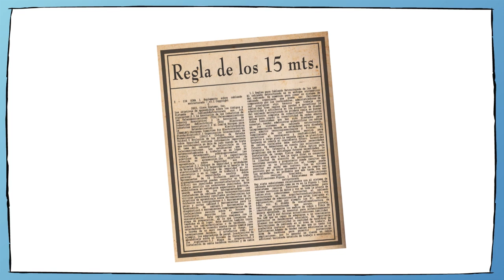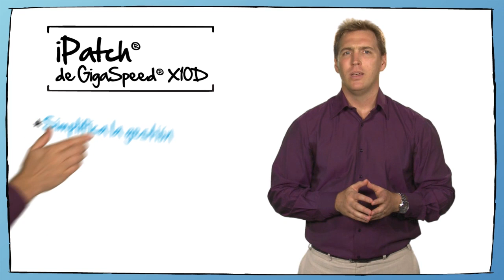Beneficios de contar con la solución Categoría 6 Aumentada GigaSPEED X10D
Porque no todas las soluciones Categoría 6 Aumentada /Clase E Aumentada son iguales, CommScope presenta cómo la flexibilidad de diseño, mejora en el desempeño, características de administración y gestión inteligente de GigaSPEED X10D, permiten extender la vida útil, mejorando la inversión en infraestructura.

English Translation:
Benefits of investing in GigaSPEED X10D Augmented Category 6 solution.
Because not all the Augmented Category 6 / Class EA solutions are the same, CommScope presents how GigaSPEED X10D can help you  extend the cabling life cycle and improve your investment with it´s unique design flexibility, optimum performance, and intelligent management.